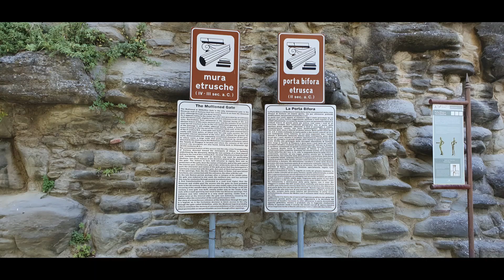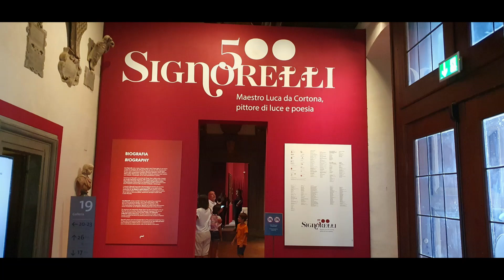FAMIGLIA PERUGINA A CORTONA 2023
Cortona va ad aggiungersi alle tante visite fatte dalla nostra Famiglia per conoscere e approfondire la nostra cultura del territorio. Bellissima giornata resa molto interessante dalla sapiente Guida Dott.ssa Claire.